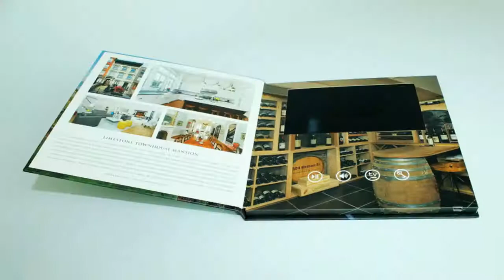Premium quality video brochure/ video greeting card lcd brochure for promotion in canada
Leading manufacturer of Video brochure/video greeting card/video folder/video book/video box/video brochure box/ video brochure module/video card

Call us to ger free sample for testing the quality,

2.4/2.8/4.3/5/7/10.1" LCD Video Greeting Card/LCD Video Brochure/LCD Video Book for advertisement, gift, promotion
promotional gifts high quality lcd video brochures 2.4"/2.8"/3.5"/4.3"/5"/7"/10".China factory supply competitive price 4.3 inch tv in a card video brochure.